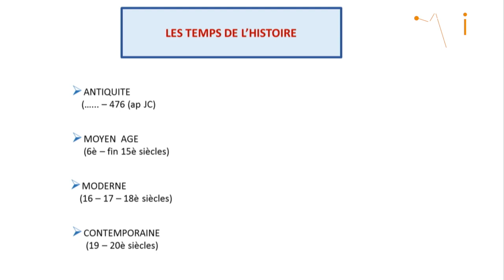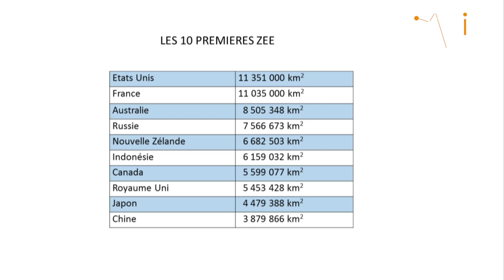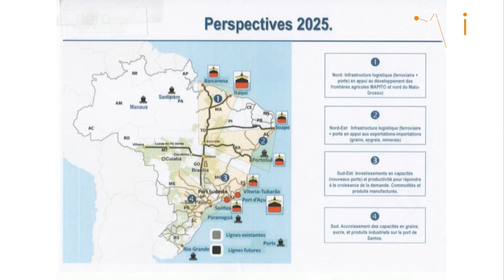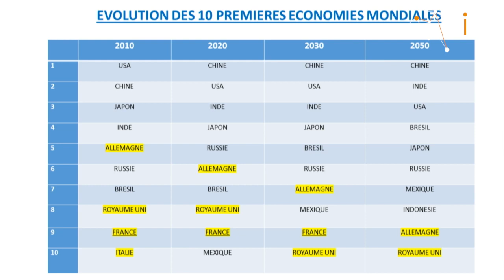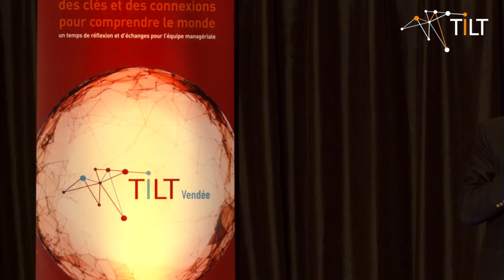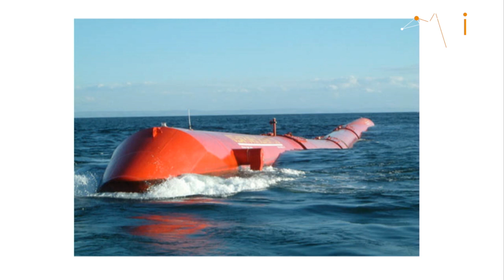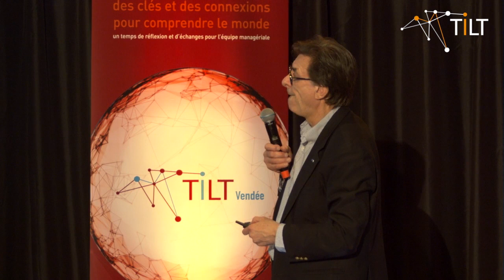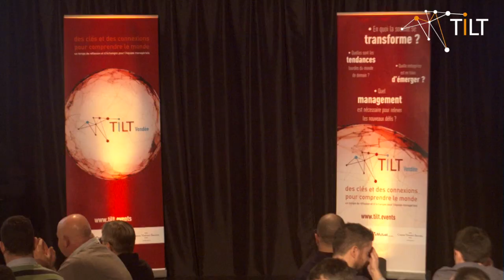La mer : des enjeux géopolitiques aux opportunités économiques - Christian Buchet - Conférence Tilt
Conférence intégrale de Christian Buchet sur la mer, ses enjeux géopolitiques, ses opportunités économiques lors de la soirée Tilt Vendée de février 2020

Les soirées Tilt : 150 à 200 représentants de Codirs du département qui se réunissent 3 fois par an pour échanger sur le management aujourd'hui et le monde de demain.